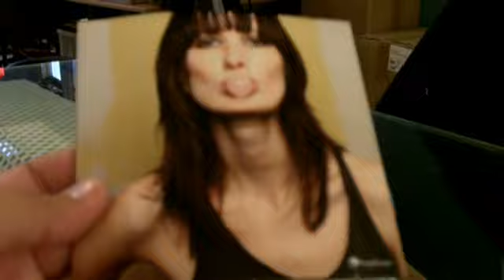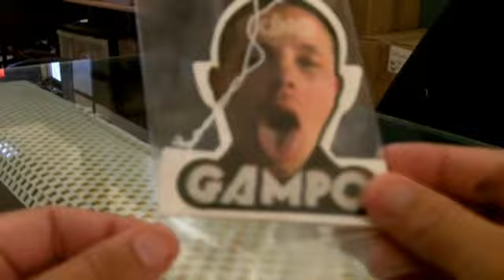Prof - King Gampo CD Opening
This is the Pre-sale King Gampo CD from Prof.  The Pre-sale Package came with an autographed copy of the CD, A Prof T-Shirt, A Beer Scented Air Freshner and a Temporary Mustache Tattoo.  The Song is "President" off the King Gampo Album.